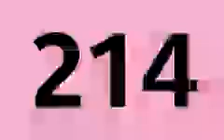Ligne 214. Cet autobus a pour terminus : Gagny-Roger Salengro